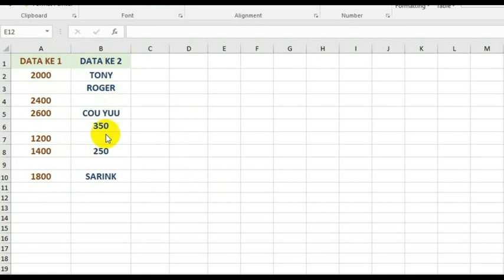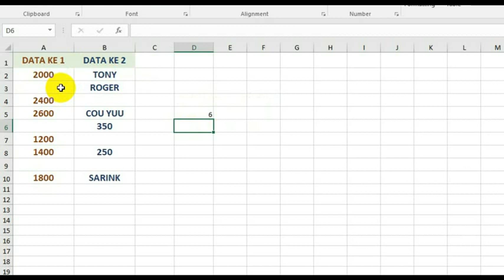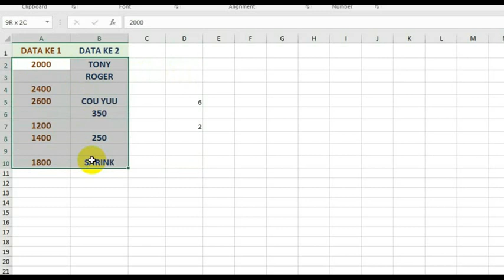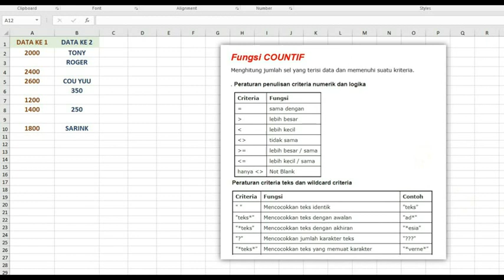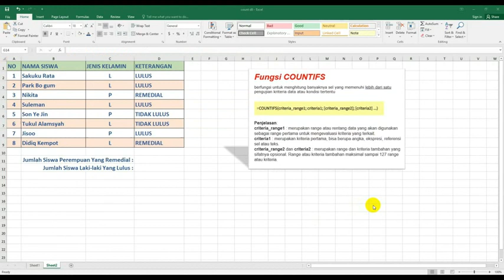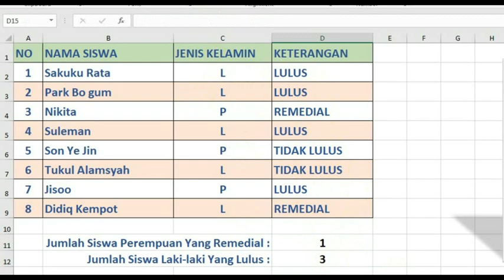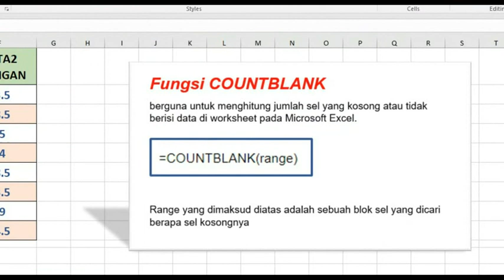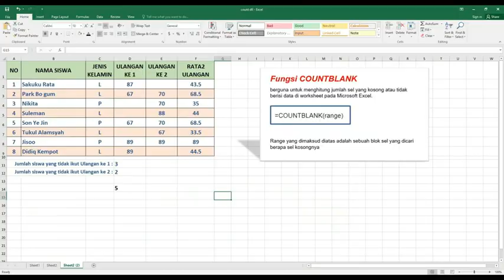TUTORIAL EXCEL | FUNGSI COUNT, COUNTA, COUNTIF, COUNTIFS, COUNTBLANK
Rumus                 Kegunaan
COUNT                 Menghitung jumlah sel/cell yang terisi data angka.
COUNTA         Menghitung jumlah sel/cell yang terisi data angka maupun teks.
COUNTIF         Menghitung jumlah sel yang terisi data dan memenuhi suatu kriteria.
COUNTIFS         Menghitung jumlah sel yang terisi data dengan pengujian kriteria bertingkat atau lebih dari satu kriteria / COUNTIF Bertingkat
COUNTBLANK Menghitung jumlah sel yang tidak terisi data.